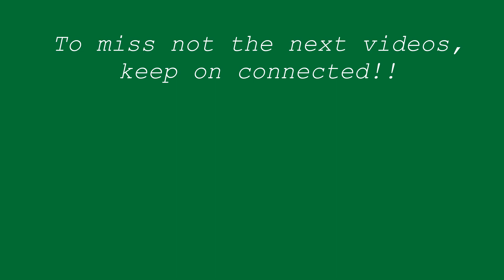Paris Roller Freeskate descente des Champs Elysées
PS : d'autre vidéos ainsi que la date des prochaine session ici !